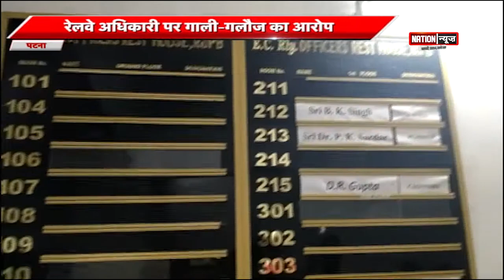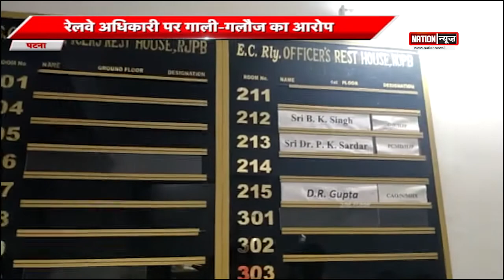हथियार लहराते हुए जमकर की फायरिंग/महिला कर्मियों ने लगाया छेड़खानी का आरोप..NALANDA/PATNA...